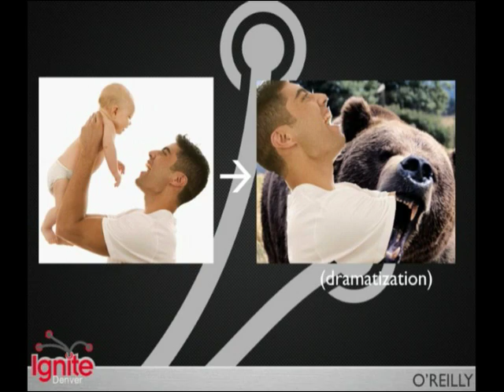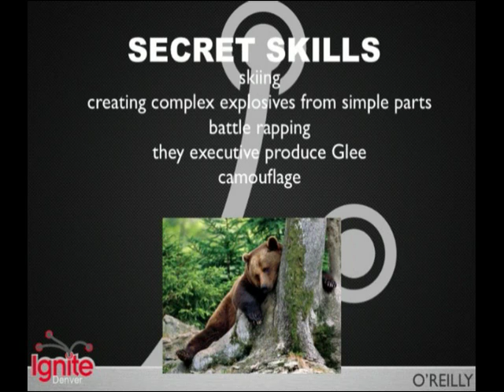ID9: MORE tips for Surviving Bear Attacks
Ignite Denver 9 Presentation by Tim Davids